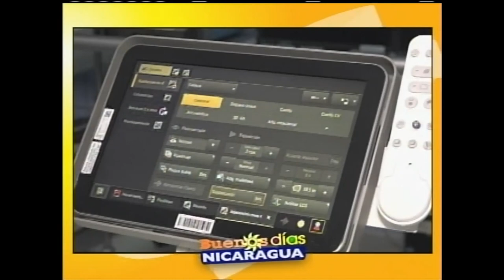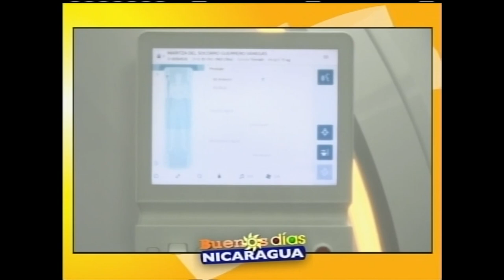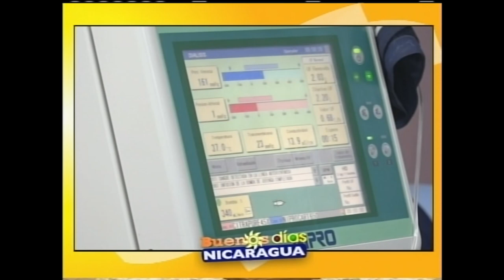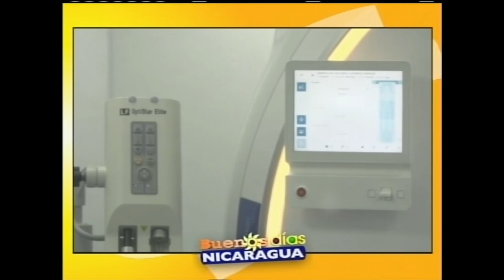Invitación III congreso médico internacional "Liderando el desarrollo de la medicina en Nicaragua"